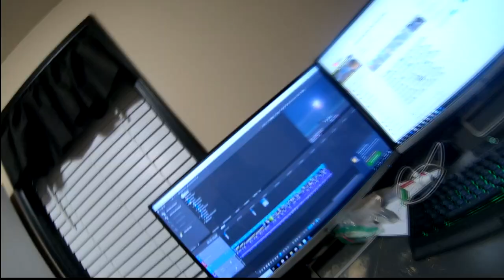Stubby McFly - The Bobbed 84 Toyota Truck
Smokin and Drinkin on a Tuesday night with Stubby McFly.